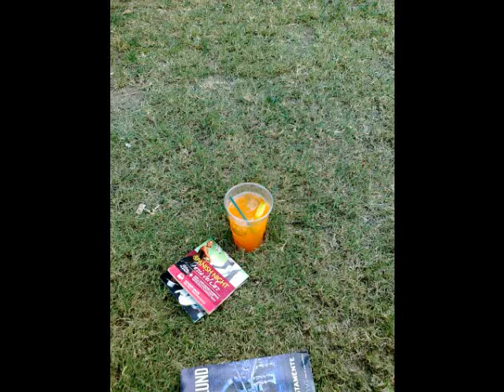Sommer ferie 2010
Sol sommer